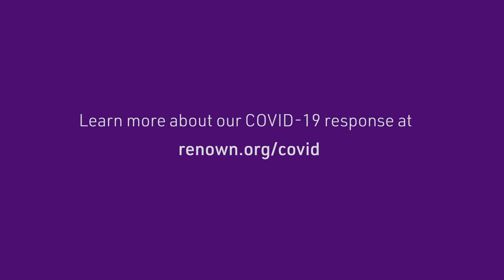COVID-19 Vaccine Safety and Immunity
In February 2021, Dr. Beenfeldt discusses the safety and immunity of the COVID-19 vaccine.

For the latest information the COVID-19 Vaccine and boosters, please visit: cdc.gov/coronavirus/2019-nCoV